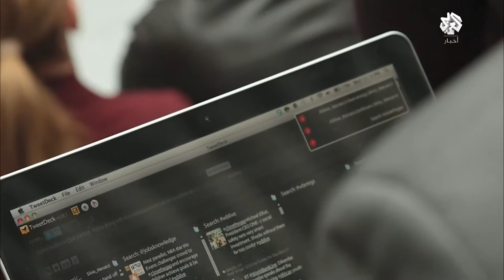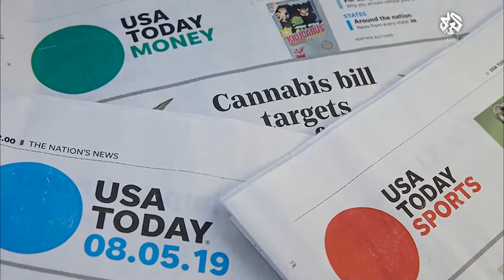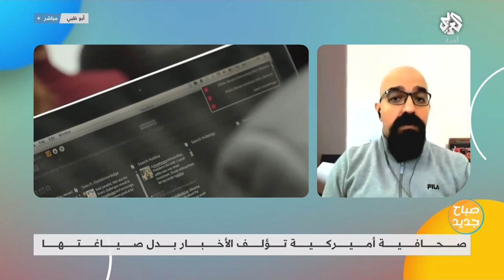استقالة صحافية أميركية بعد التفطن لفبركتها للقصص الإخبارية والمقابلات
استضافة الصحفي محمود غزيل، المتخصص في التحقق من المعلومات، لتسليط الضوء على خطورة انتشار الأخبار الكاذبة والفبركات في وسائل الإعلام على خلفية حذف صحيفة "يو إس إيه توداي" 23 قصة إخبارية بعد اكتشاف أن الصحفية التي كتبتها اختلقت بعض المصادر والمقابلات.